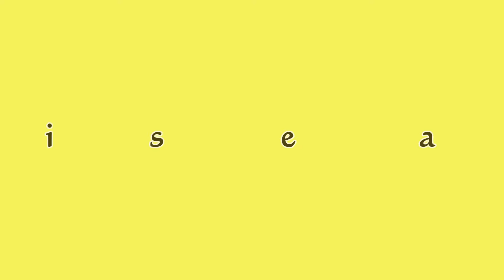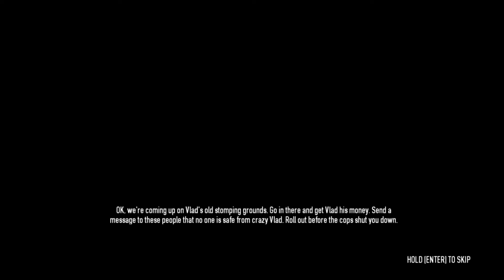Payday 2 Ep.1 - Getting things started with a little theft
New series on my channel where I rob businesses and make some money.

Intro and outro music is Atmospheric Dubstep Background

Hey guys if you guys have a youtube channel and you think it gets a decent amount of views, dont worry about subscribers that much, then try getting a youtube partnership through the RPM Network/Maker Studios